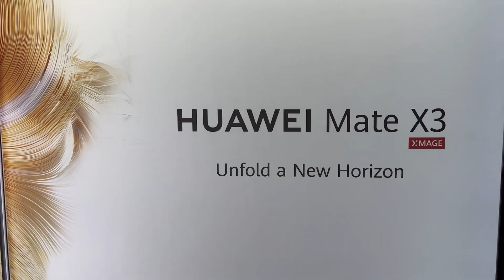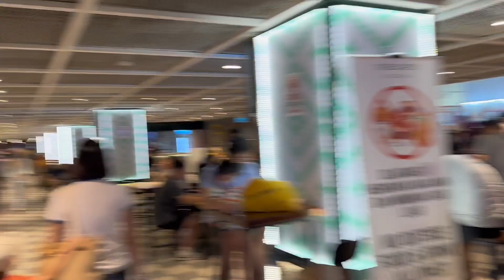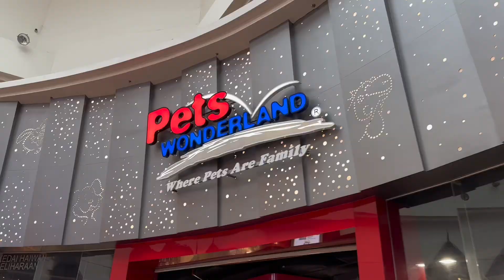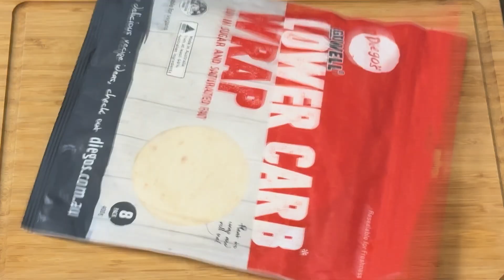Jashn-e-Azadi Mubarak Pakistan ❤️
Independence Day (Urdu: یومِ آزادی; Yāum-e-Āzādi), observed annually on 14 August, is a national holiday in Pakistan. It commemorates the day when Pakistan achieved independence and was declared a sovereign state following the termination of the British Raj in August of 1947. Pakistan came into existence as a result of the Pakistan Movement, which aimed for the creation of an independent Muslim state in the north-western regions of British India via partition.[1][2][3] The movement was led by the All-India Muslim League under the leadership of Muhammad Ali Jinnah. The event was brought forth by the Indian Independence Act 1947 under which the British Raj gave independence to the Dominion of Pakistan which comprised West Pakistan (present-day Pakistan) and East Pakistan (now Bangladesh). During that time, In the Islamic calendar, the day of independence coincided with Ramadan 27, the eve of which, being Laylat al-Qadr, is regarded as sacred by Muslims.

The main Independence Day ceremony takes place in Islamabad, where the national flag is hoisted at the Presidential and Parliament buildings. It is followed by the national anthem and live televised speeches by leaders. Usual celebratory events and festivities for the day include flag-raising ceremonies, parades, cultural events, and the playing of patriotic songs. A number of award ceremonies are often held on this day, and Pakistanis hoist the national flag atop their homes or display it prominently on their vehicles and attire.